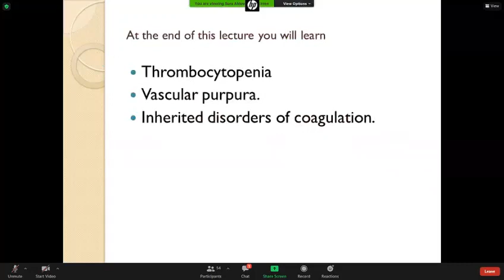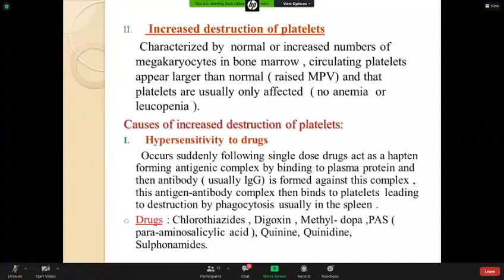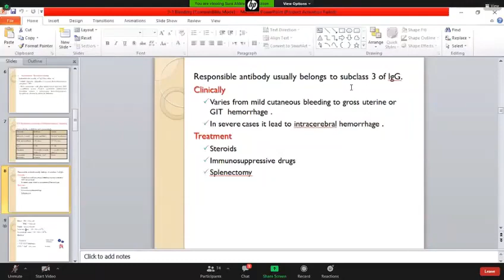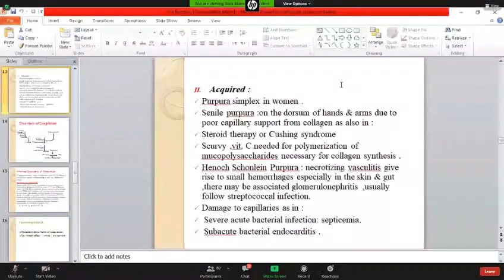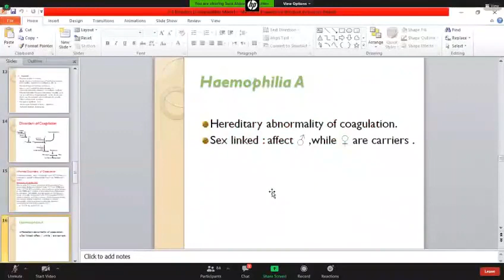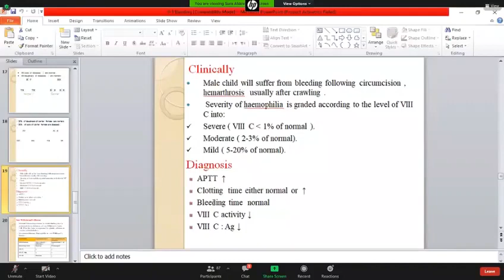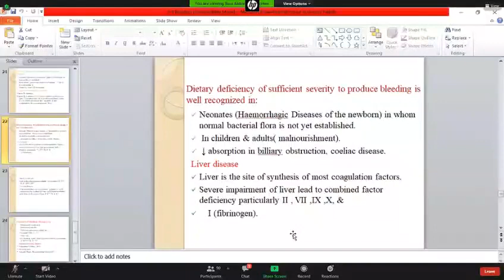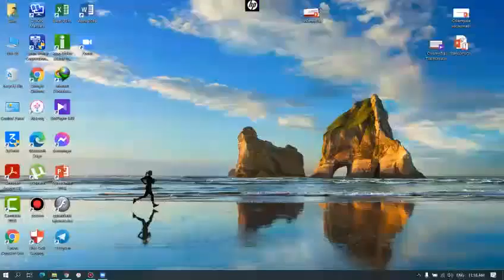Hematopoietic Disorders I Haemorrhagic Disorders